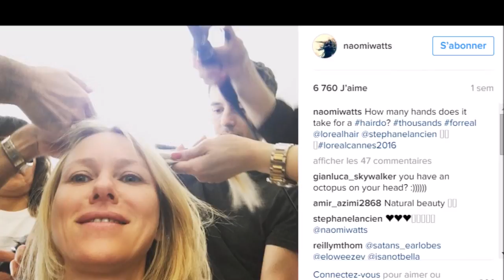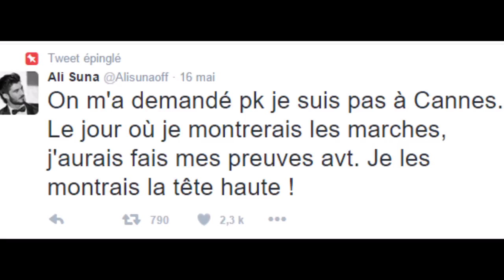La semaine des people sur les réseaux sociaux : Spécial Festival de Cannes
REALISATION : Eliane
SOURCES : Instagram / Twitter